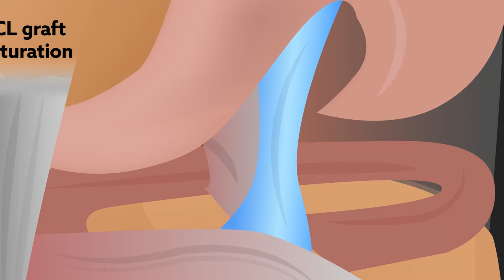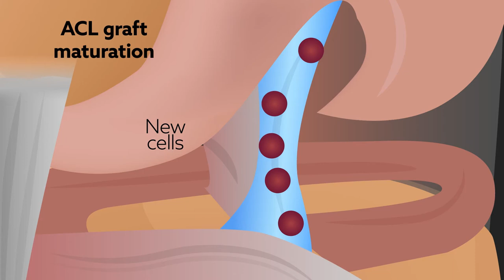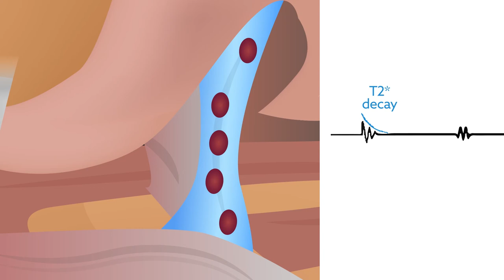Objective assessment of ACL graft status after ACL reconstruction using T2* MRI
Warth et al. "Quantitative Assessment of In Vivo Human Anterior Cruciate Ligament
Autograft Remodeling: A 3-Dimensional UTE-T2* Imaging Study." The American Journal of Sports Medicine (2020). doi: 10.1177/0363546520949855